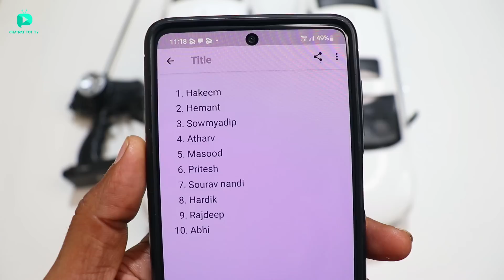RC Fastest BMW X6 Simulation Model Car Unboxing & Testing - Chatpat toy tv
Dosto aaj ki video mai maine unbox aur test kiya hai RC fastest BMW X6 Yeh rc car bohat jayda powerful hai isko maine compare kiya hai rc fastest audi A7 Ke sath. inko maine 7.4v ki battery dalkar upgrade kiya hai.

Buy Link